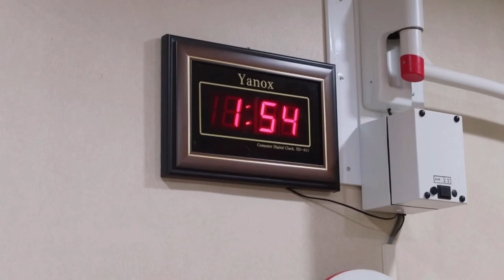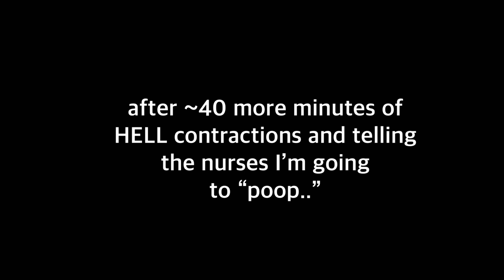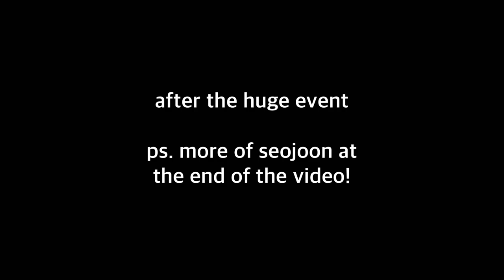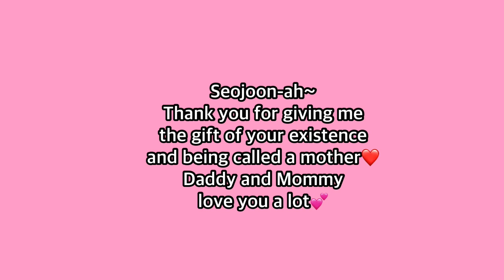PINAY GIVING BIRTH IN KOREA | BIRTH VLOG | FIRST TIME MOTHER🇰🇷🇵🇭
Finally the big day had come!! Watch the video to see how my labor and delivery went with our first baby! ❤️❤️💕

And also this is the link to Seojoon’s baby registry list 🥰

Facebook: Minggo & Sandy’s 놀이동산